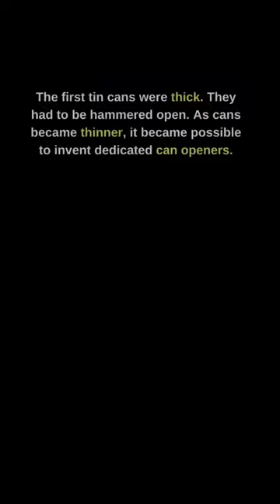Tin Can: Revolution in food industry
On January 19 in 1825, Ezra Daggett and Thomas Kensett received the US patent for tin can to preserve food.